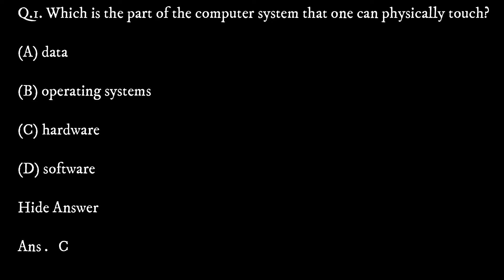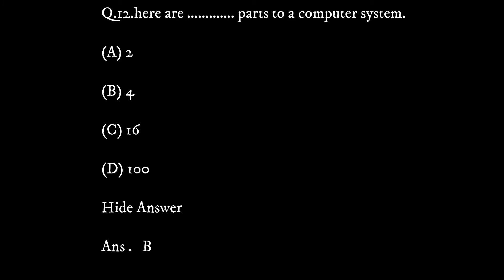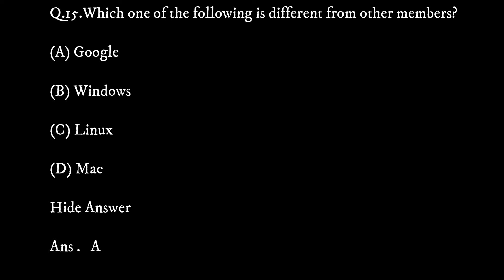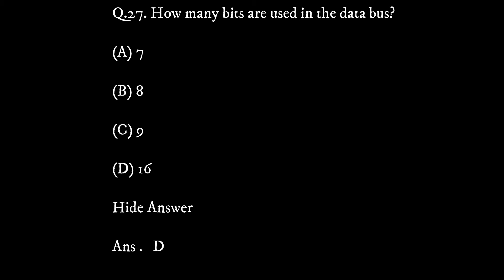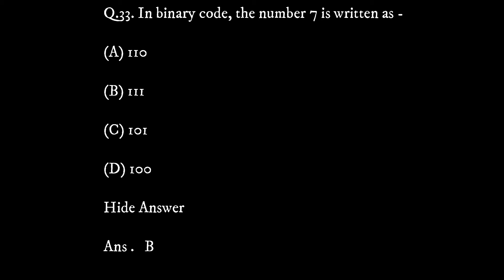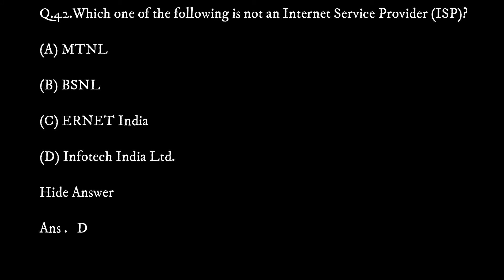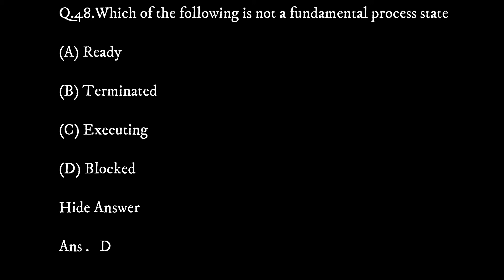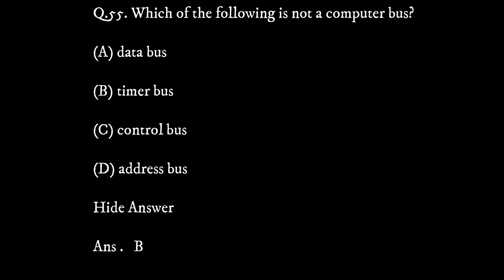Computer general knowledge quiz question and answer